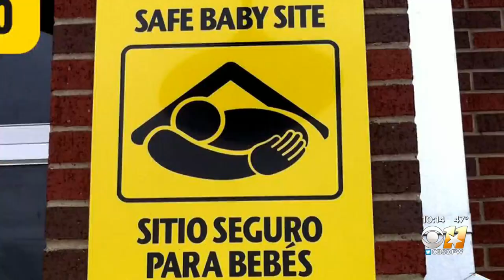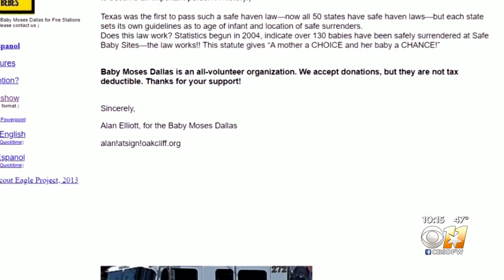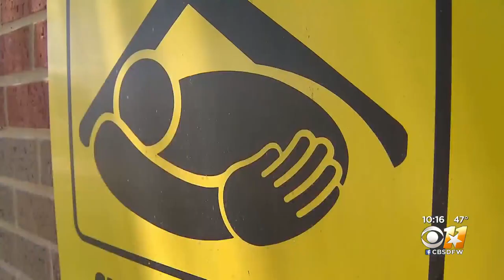I-Team Investigates Texas' Increase In Abandoned Newborns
Texas passed the Safe Haven law in 1999 after a rash of newborn abandonments and deaths in the Houston area.